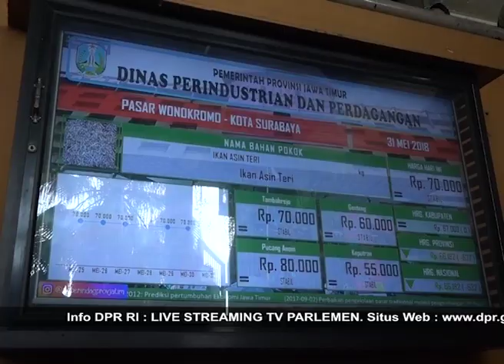DPR RI - KENAIKAN HARGA BAWANG PUTIH HARUS DIANTISIPASI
NARSUM : VIVA YOGA MAULADI / Wakil Ketua Komisi IV DPR RI / FPAN / Dapil JATIM X
MINDO SIANIPAR / Anggota Komisi IV DPR RI / FPDIP / Dapil JATIM VIII